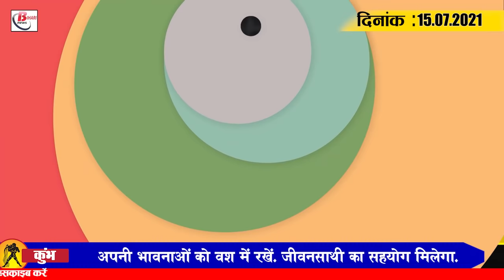Get Bihar Evening breaking news of 15 July on bihar weather today,CAG,BPSC,Panchayat election.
Latest today Bihar evening news of 15 July on bihar weather today,CAG,BPSC,Panchayat election.

1. Heat wave conditions to continue in the state
2. 400  planning units cancelled on charges of scam in teacher restoration

3. CAG raises serious questions on Bihar government's budget
4. Buxar's Ranjan wins BPSC Assistant Engineer Exam
On Wednesday, BPSC  releasedthe final result for 1240 of the  1257  posts of Assistant Engineer Appointmentexamination  2017 , in which Lal Ranjan Kishore of Buxar topped the list.

5. Panchayat elections to be held as floods take place
6. Special immunization drive to continue for 10 days in capital Patna from today
7. Patna HC gives major relief to untrained teachers in the state
8. Narrator and former DGP Gupteshwar Pandey's health deteriorated
9. 19 legislative council seats to remain vacant due to non-panchayat elections

10. Patna airport fraud case revealed in the name of getting a job

11. Health Minister Mangal Pandey calls women's education essential in population control
12. IndiGo station manager  Rupesh murder case to take CBI's stand
13. Vijay Sinha advises all MLAs to remain in a state of dispersal in monsoon session

14. Ashwin makes a splash with his bowling in county match
15. 41, 806 new corona patients confirmed across the country
Corona cases continue to fluctuate across the country.  According to the latest update released by the Department of Health, 41,806    new corona cases have been reported in the last 24  hours. While 581  people have diedduring this period, a total of  39,130    patients have also recovered , taking the number of active patients of coron across the country to 4  lakh  32  thousand  041 . Similarly , if we talk about Bihar , Bihar has received 113 new cases during the last 24 hours of the last day ,  during which 108 patients have also recovered, followed by 785 active patients in the state. The recovery rate has gone up to 98.56 per cent.

 Today ' s question is as follows : Do you think that women ' s education alone matters for population control in Bihar or can there be other reasons ? ?